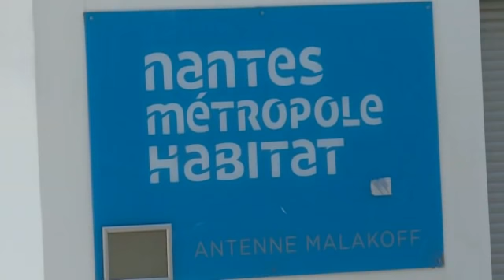Loire-Atlantique : les plus fragiles peuvent bénéficier d'aides pour payer leur loyer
Avec la crise sanitaire, de nombreuses personnes ont perdu tout ou partie de leurs revenus, compliquant de fait le paiement de leur loyer. Nantes Métropole et le département ont mis en place une aide exceptionnelle pour les familles les plus précaires.
Un reportage de Vincent Raynal